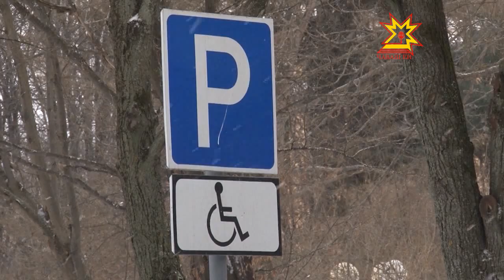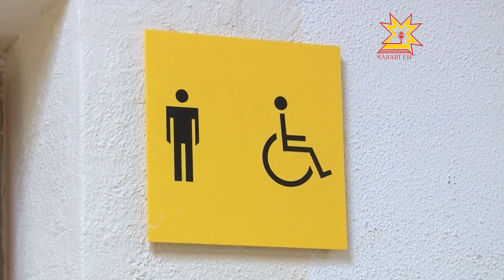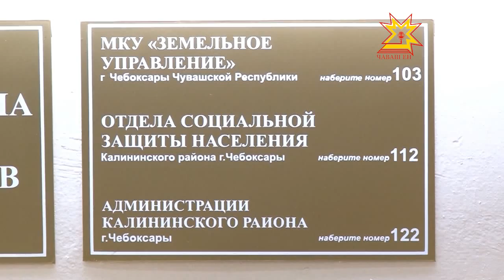Республикăри «Меллĕ тавралăх» проект пурнăçланать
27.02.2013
Инвалидсен пурнăçне çăмăллатас тесе Чăваш Республикин Министрсен Кабинечĕ 3 çул каяллах ятарлă положени çирĕплетнĕ. Унпа килĕшÿллĕн Шупашкарти мĕн пур администраци çуртне кĕрсе тухмашкăн пандуссем вырнаçтарнă.